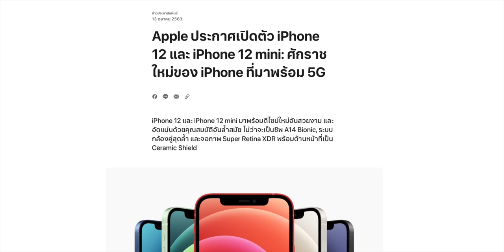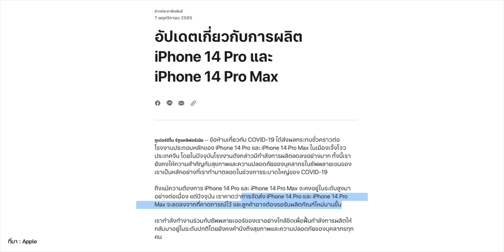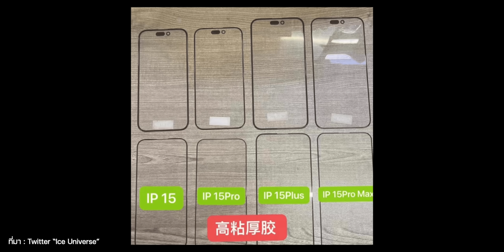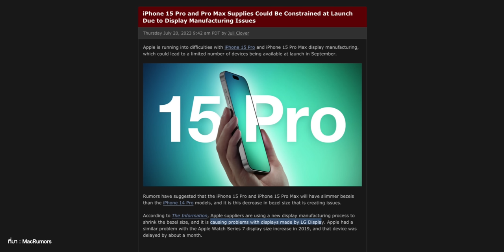iPhone 15 ลือเปิดขายช้า, iPhone 15 Pro อาจของขาดในช่วงแรก เพราะจอผลิตยาก!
มีรายงานว่า iPhone 15 อาจเปิดขายช้ากว่าปกติด้วยเหตุผลด้านการผลิต ส่วน iPhone 15 Pro อาจของขาดช่วงแรก เพราะหน้าจอขอบบางผลิตยาก

📌 เลือกหัวข้อรับชัม

00:00 - เปิดคลิป
00:17 - iPhone 15 อาจเปิดขายช้ากว่าปกติ
01:33 - iPhone 15 Pro , iPhone 15 Pro Max จอขอบบาง ผลิตยาก
05:06 - สรุป